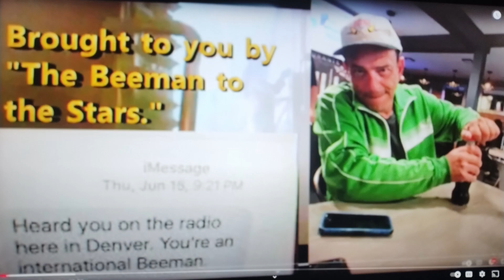Whistling Orchestra and Masked Dancers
Mexico, Cancun, Vacation, Honeymoon, Stadium, Acrobat Show, Live music, Esponol